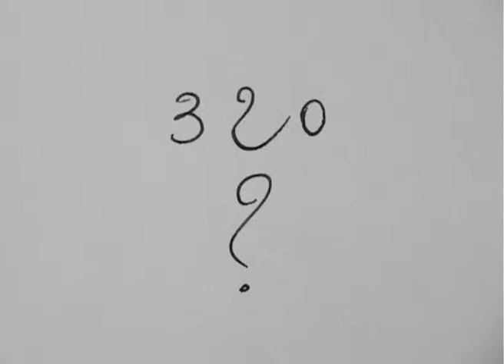Jean Narboni (1984) by Gérard Courant - Cinématon #320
Le "Cinématon" n°320 de Jean Narboni réalisé par Gérard Courant le 3 avril 1984 à Vincennes (France) (Silencieux).
Jean Narboni's portrait by Gérard Courant (1984 - silent).